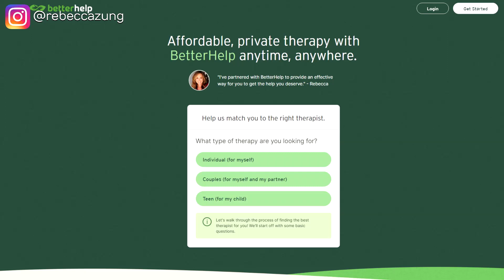7 Mind Games Played By The Narcissist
7 Mind Games Played By The Narcissist//Do you know someone who always has to be right? Who can't stand it when they're not the center of attention? They might be a narcissist. In this video, top lawyer and narcissist negotiation expert, Rebecca Zung, talks about seven mind games that narcissists play in order to get what they want.